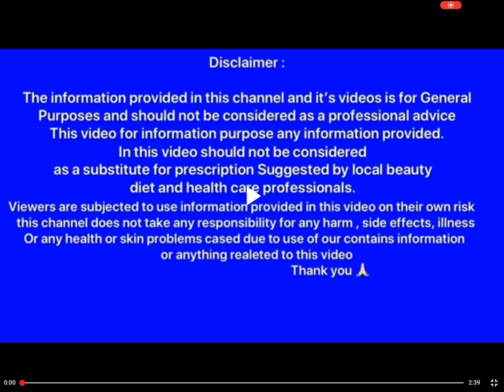केस गळतीवर व उगवण्यासाठी घरगुती उपाय | hair fall,kes galane gharguti upay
केस गळतीवर व उगवण्यासाठी घरगुती उपाय | hair fall,kes galane gharguti upay dr swagat todkar tips

Meesho App को डाउनलोड करे और फ्री में १० हजार तक कमाए

मासिक पाळी नियमित येण्यासाठी खात्रीशीर घरगुती उपाय